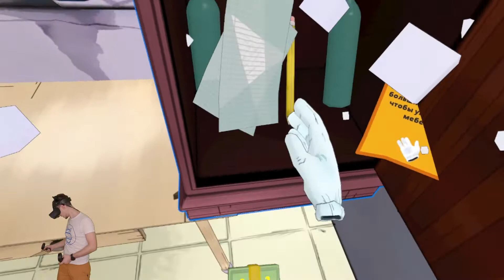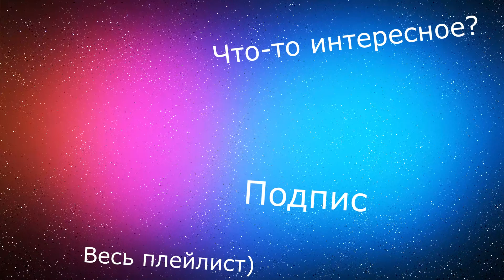ЭПИЧЕСКОЕ ДОСТИЖЕНИЕ В СТИМЕ! - Прохождение игры: Prison Boss VR № 8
Prison Boss VR позволит нам стать настоящим боссом всех картошек виртуальной реальности! Правда, в очень ограниченном пространстве. И далеко не сразу. Но материалы есть, руки тоже. Поэтому начинаем крафтить всё подряд и поднимать бабосики.